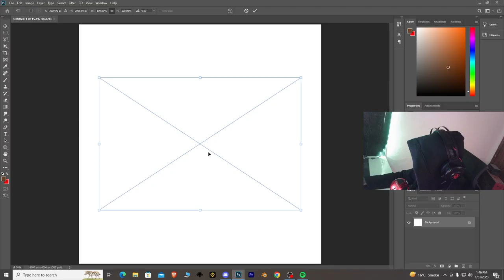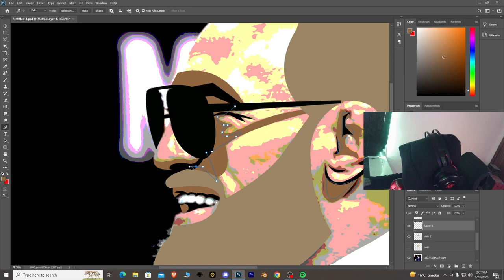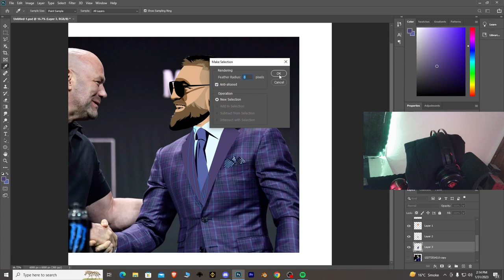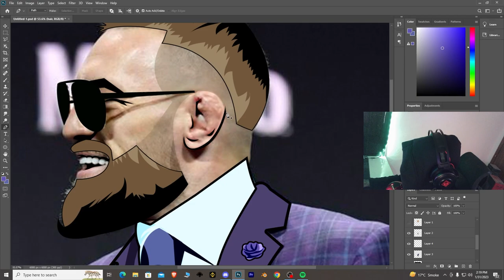Conor McGregor I Vector art I mma I ufc I Khabib Nurmagomedov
Vector art of Conor McGregor
Want yours?